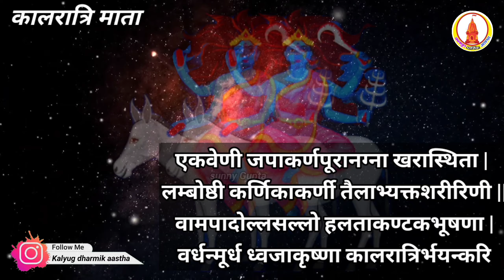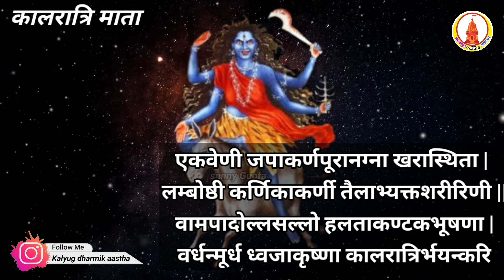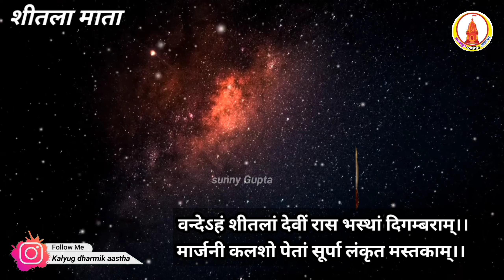Kalratri Mata and Shitala Mata : कालरात्रि माता और शीतला माता क्या एक ही देवी है?